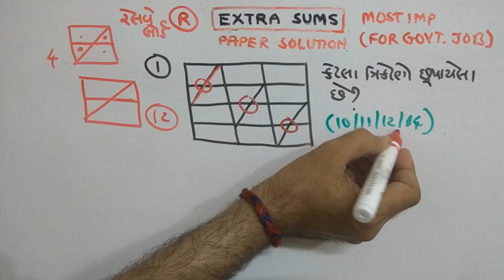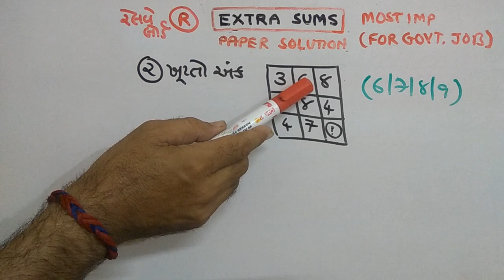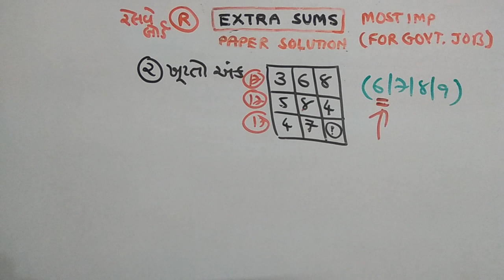RAILWAY | REASONING |PAPER SOLUTION | PART-88 | NDC SMART WORK | JAYESH VAGHELA